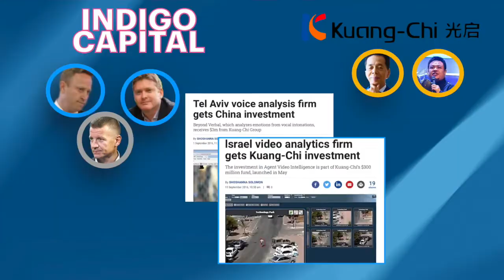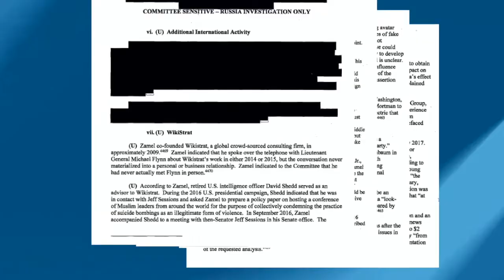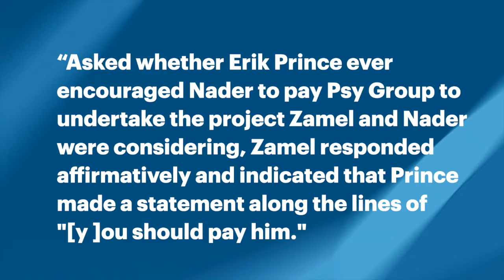Prince Of Proxy: China (remastered)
Live, independent and Interference-free news from the creators of Narativ.org.